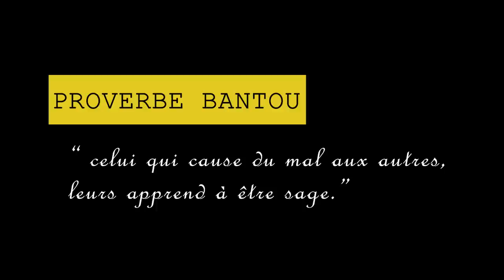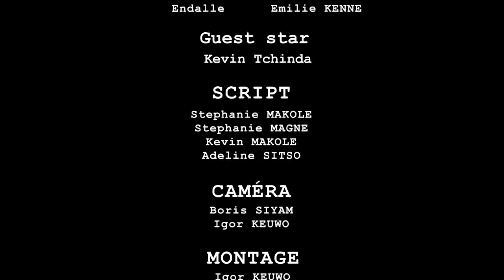L' AMANT D'UNE FEMME MARIÉE (Epi 36) "Thega décide d'affronter Siewe"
SMP lance la production de sa première série, L'AMANT D'UNE FEMME MARIÉE. Une série qui montre la vie de différents couples avec tous leurs hauts et leurs bas sous différents angles.
Nous espérons que vous apprécierez!

SMP beginnt mit der Produktion seiner ersten Serie, A MARRIED WOMAN'S LOVER. Eine Serie, die das Leben verschiedener Paare mit all ihren Höhen und Tiefen aus verschiedenen Blickwinkeln zeigt.
Wir hoffen, dass Sie genießen!

SMP launches production of its first series, A MARRIED WOMAN'S LOVER. A series that shows the lives of different couples with all their ups and downs from different angles.